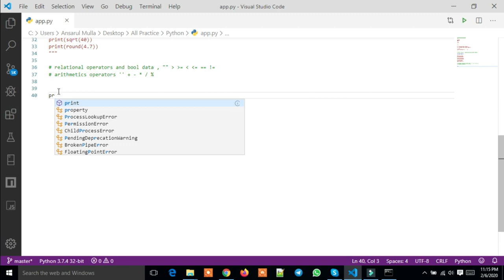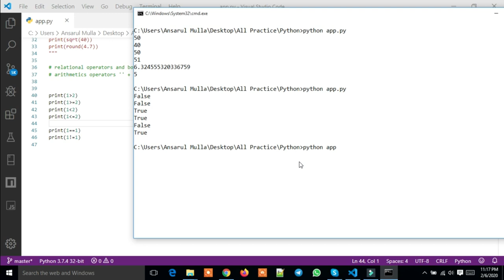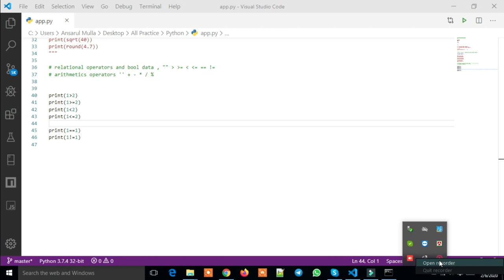Python Relational Operators Bangla Part : 5